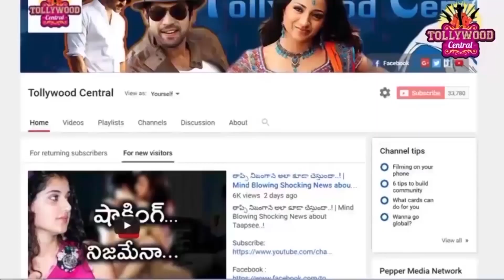మళ్ళీ కాంట్రవర్సీ లో బాలకృష్ణ..కావాలని అనలేదు అని చెప్పిన బాలకృష్ణ గారు ! | Nandamuri Balakrishna